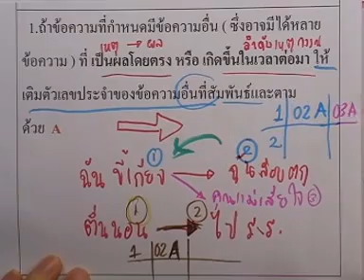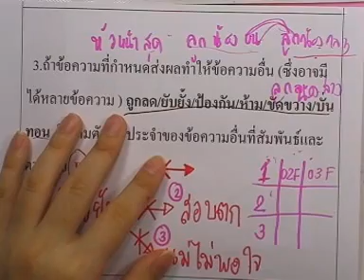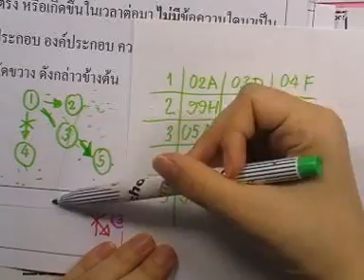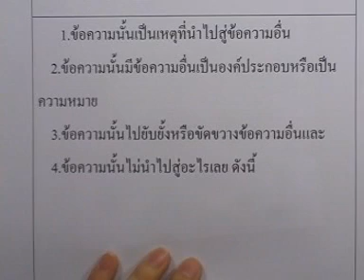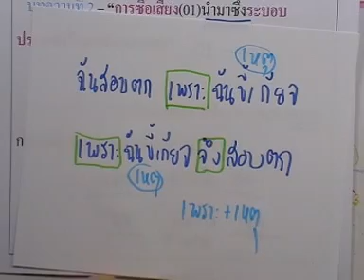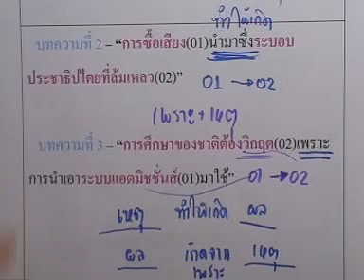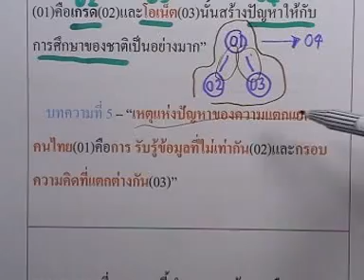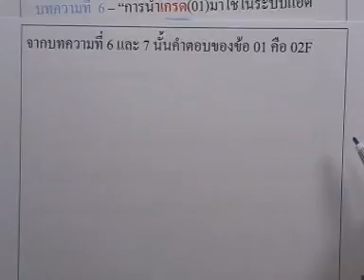ความถนัดแพทย์ ,ตอน19 ; เชื่อมโยง 1